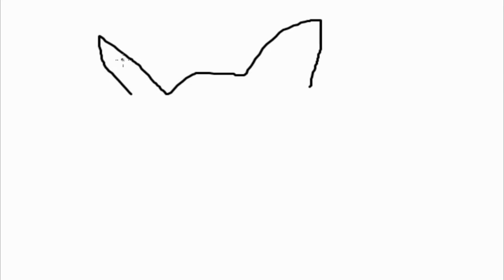【人狼ジャッジメント】占い師やってみたら無双状態にｗｗｗ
市民2人狼1占い師1霊能者1狩人1赤ずきん1黒猫1饒舌な人狼1の9人部屋です。

人狼ジャッジメントの動画を毎日19時に上げてます！
生放送はシャドウバースをメインに毎日やっています›‹